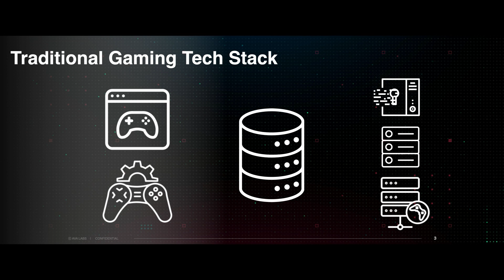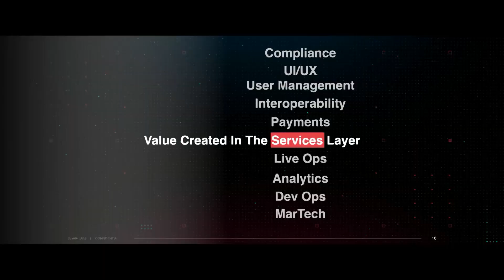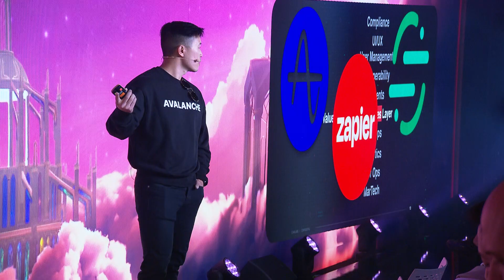Multiverse Summit Clip: Avalanche Gaming w/ Garrison Yang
Join Garrison Yang exploring the Avalanche ecosystem and the future of Web3 gaming!